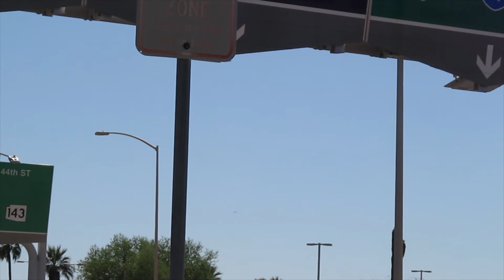Phoenix IRL, Air Force One Arrival & Departure, May 5th, 2020, Phx, AZ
Type: Phoenix IRL
Incident: Air Force One Arrival & Departure
Date: May 5th, 2020
Approximate Time: 1200
Address: Sky Harbor International Airport, Phoenix, AZ
Location: Terminal 2.
Notes: Includes the Boeing 747 Air Force One (28000) & motorcade. Also includes the tail of the Boeing C-17A Globemaster III AFRC Pittsburgh (21101) & a flyover of a pair of Sikorsky UH-60 Black Hawk Helicopters. The POTUS came to Phoenix for a tour of the Honeywell facility making N-95 respirator masks. The Boeing 737's operated by Southwest & Continental Airlines were temporarily stored on the tarmac after being grounded due to the COVID-19 pandemic.

ABOUT ARIZONA IRL

Videos on this channel are not monetized.

Videos may not be used without permission.